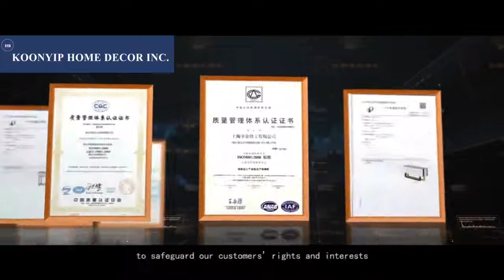KOONYIP HOME DECOR INC.